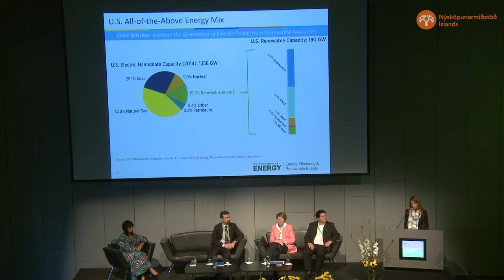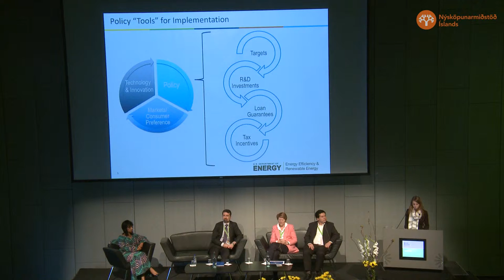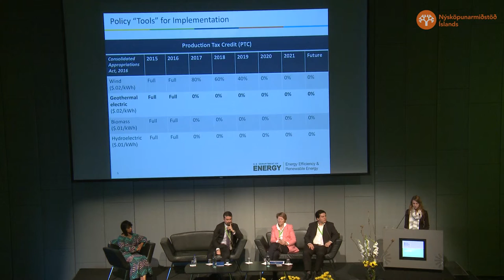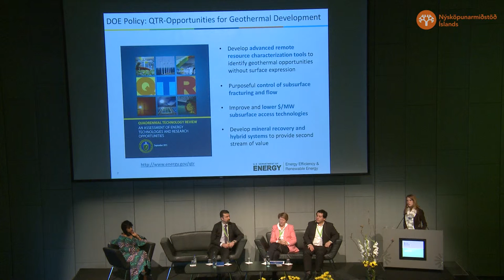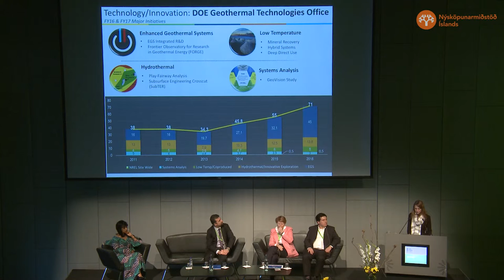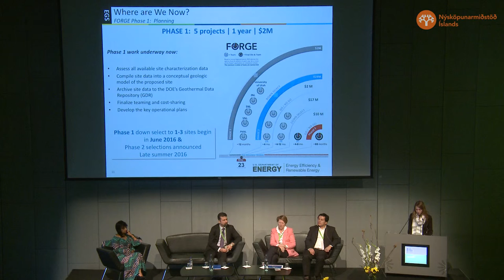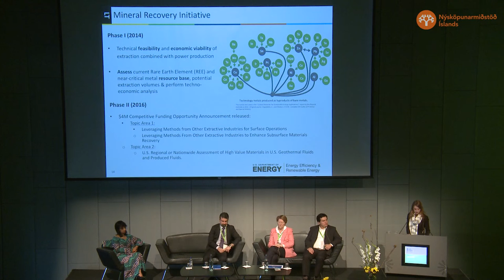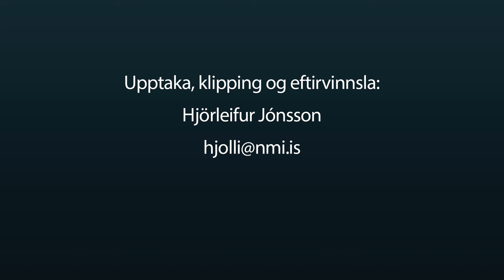B3 - Lauren W.E. Boyd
Lauren W. Boyd is the Program Manager of the Enhanced Geothermal Systems (EGS) program at the U.S. Department of Energy, Office of Energy Efficiency and Renewable Energy. In this role, Lauren oversees all activities related to EGS, including strategic planning, budget formulation, and project execution of a broad RD&D portfolio. This portfolio includes EGS demonstration projects, research and development projects, and new technology initiatives, such as the Frontier Observatory for Research in Geothermal Energy (FORGE), which focuses on EGS validation, optimization and replicability at scale. Prior to joining DOE, Lauren worked in geologic consulting and with the Earth and Planetary Sciences division of the American Museum of Natural History in New York City.